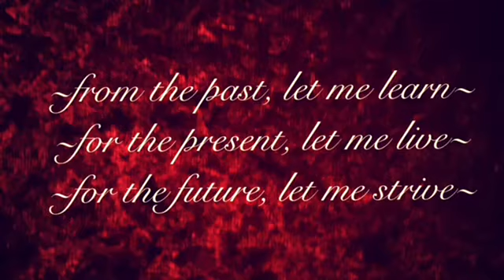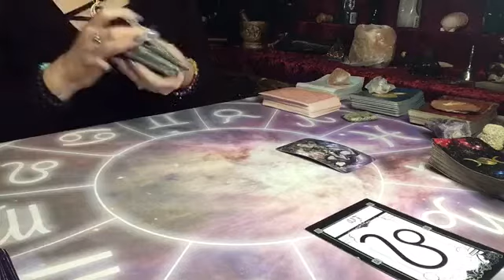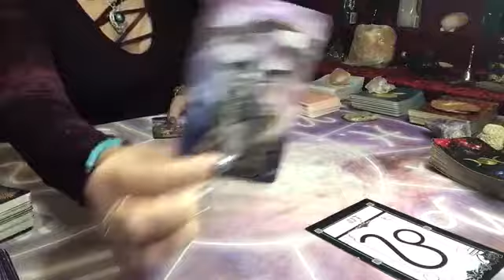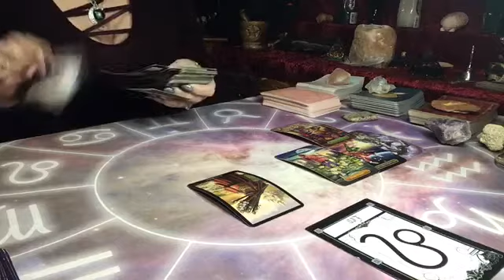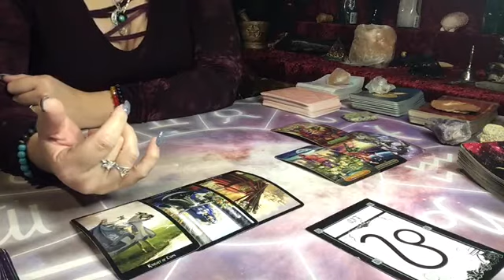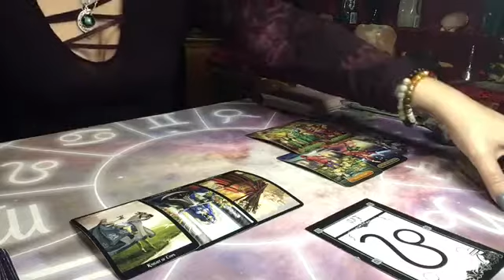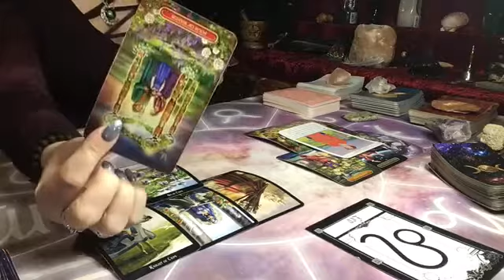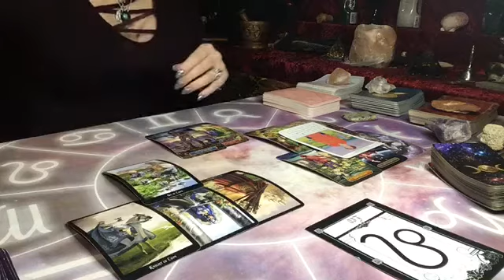❣️ LEO SINGLES ~ JANUARY 24-30 (THE EX IS READY TO TRY AGAIN)